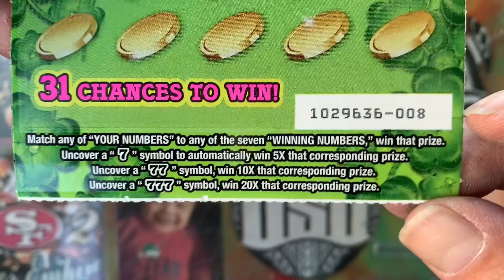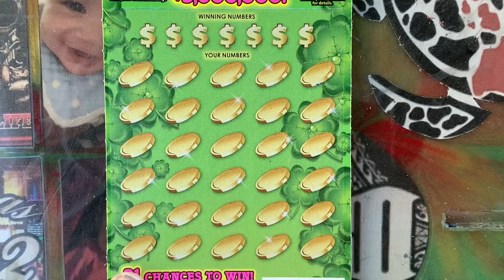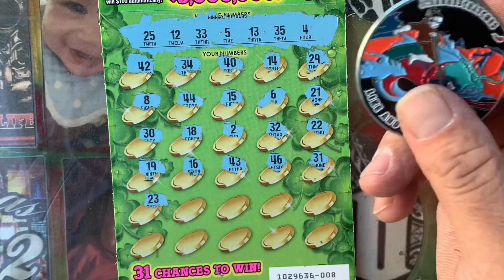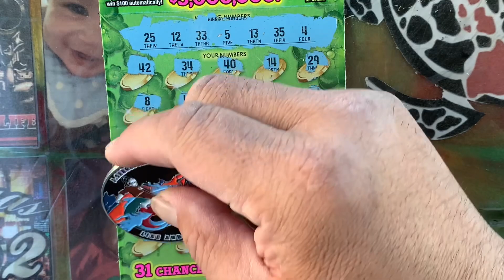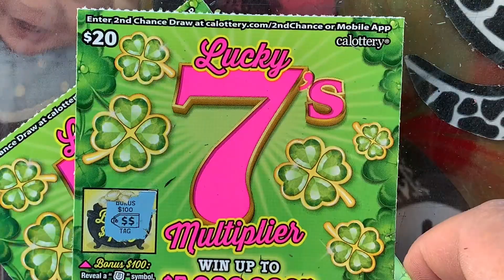💥🚀 2024!!! LUCKY 7’s 💥🚀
GREAT PEOPLE 💥GREAT CHANNEL 💥 HOT MESS FAMILY 🤙 ALOHA 🤙